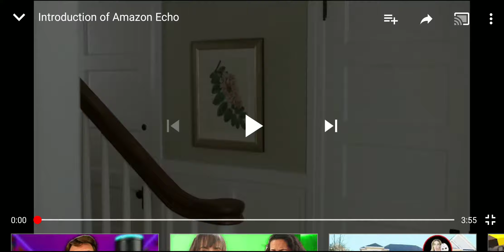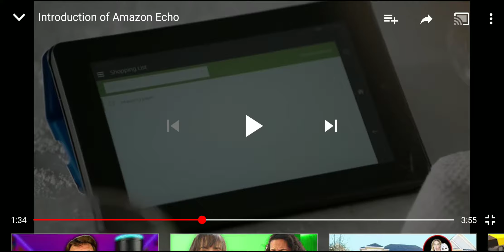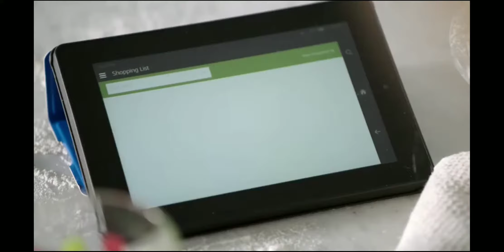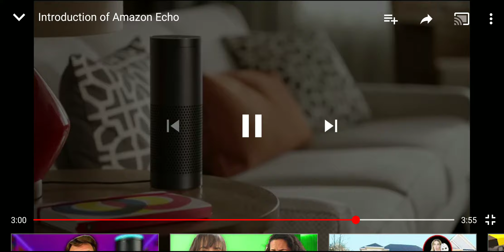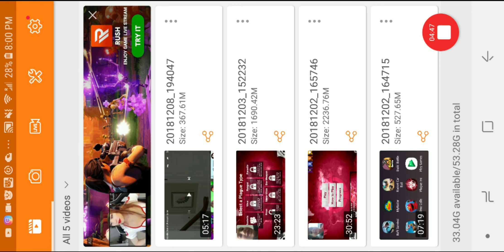Jimmy lightining strike Amazon acho